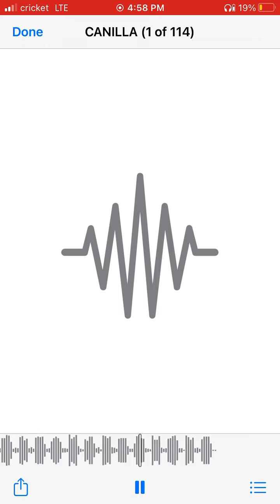Solo SLix - CANILLA (Official Music Audio) 😵‍💫💨🔥